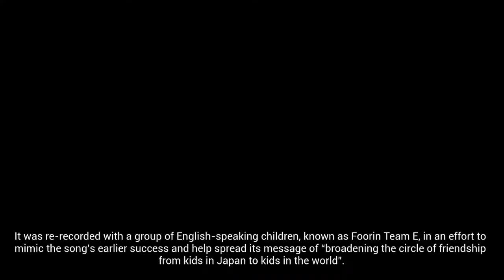HIAO Paprika Dance